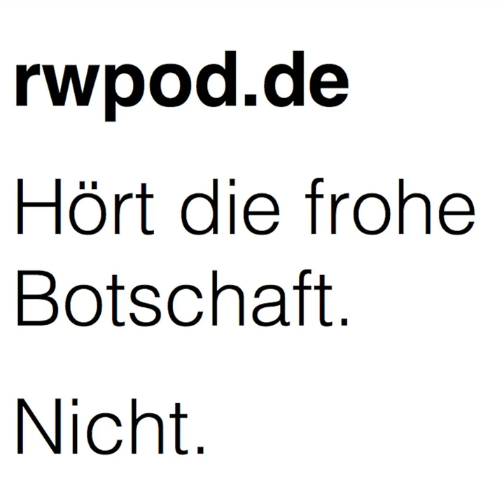Folge 12 -- Evangelikalismus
Auf Anregung von Stefan haben wir uns eingehend mit der Doku Virgin Tales von Mirjam von Arx beschäftigt. Und so diskutieren wir nun über Evangelikalismus und charismatisches Christentum, vornehmlich auf dem amerikanischen Kontinent. Themen, die wir angesprochen haben, sind: Reinheit (purity), Geist, Herz und Körper, Pietismus, Patriarchat, homeschooling, Libertarianismus, neue Traditionen, Erziehung und Willensfreiheit, religiöser Exklusivismus